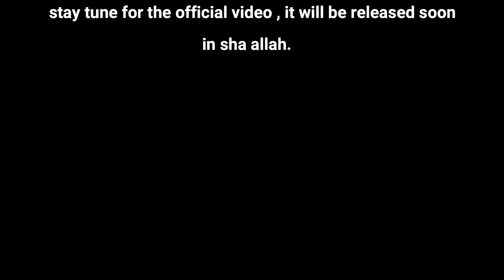A beautiful Eid Mubarak nasheed by Mazin and Adeena (vocals only)😍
Amazing cute nasheed by little adeena and mazin.💖😍
The official video will be released soon in Sha Allah.